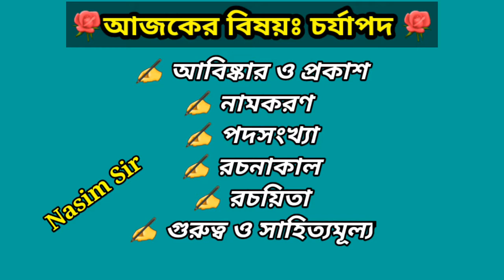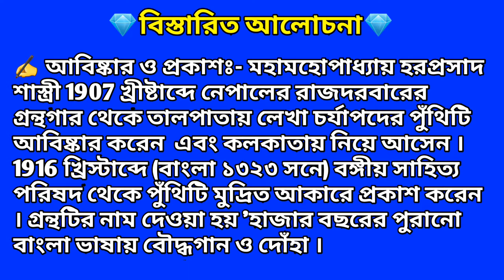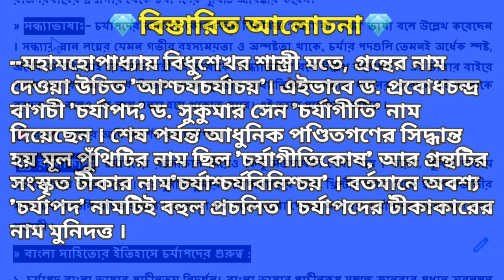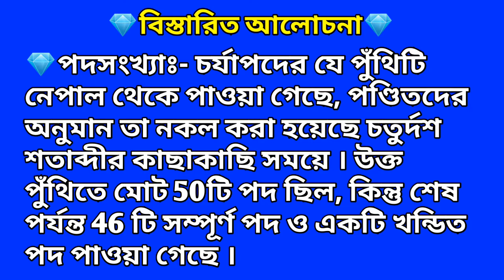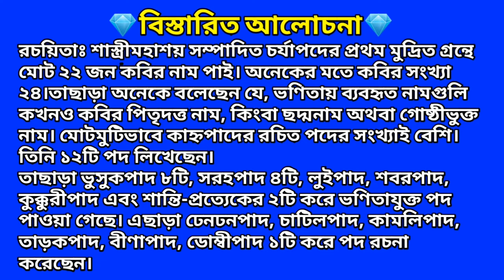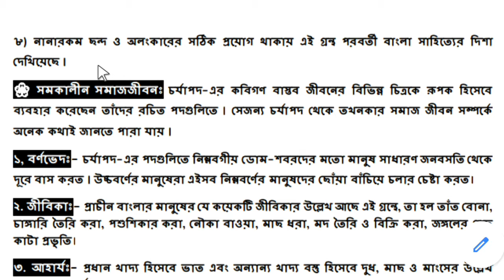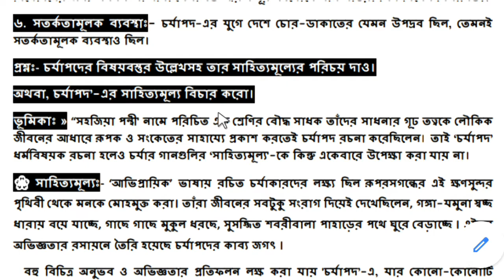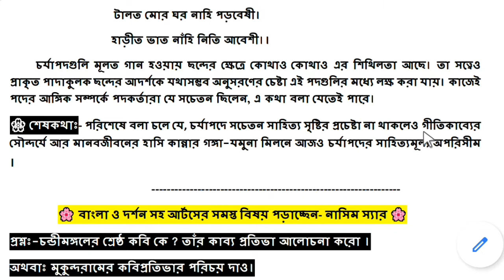চর্যাপদ,Chorjapod, Charyapod, Chorzapod/বড়ো প্রশ্নোত্তর সহ চর্যাপদের বিস্তারিত আলোচনা/বাংলা সাহিত্য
🌹একাদশ শ্রেণির অন্যান্য ভিডিওর লিংকঃ-  ✍️একাদশ শ্রেণীর সমস্ত ভিডিওর লিংক (ONLINE TUTION CLASS)💥
✍️ আমি নাসিম স্যার,আমার এই চ্যানেলে তোমাদের সকলকে স্বাগত জানাই । আমার আজকের আলোচনার বিষয় একাদশ শ্রেণির বাংলা সাহিত্যের প্রাচীনতম গ্ৰন্থ- 'চর্যাপদ' নিয়ে ।
💎 নাসিম স্যার, Nasim Sir, Swapnosandhani Educational Department, স্বপ্নসন্ধানী এডুকেশনাল ডিপার্টমেন্ট.
💎 খুবই স্বল্প মূল্যে WhatsApp এর মাধ্যমে উন্নত নোটস ও সাজেশন সরবরাহ করা হয় । যোগাযোগ- নাসিম স্যার (৭৮৭২৫৯৫৪৬৪).
🌹 BA --(বাংলা Hons+pass/Philosophy pass). HS-বাংলা ও দর্শন সহ আর্টসের সমস্ত বিষয় পড়ানো হয় । দূরবর্তী ছাত্রছাত্রীদের জন্য অনলাইন নোটস সরবরাহ করা হয় ।